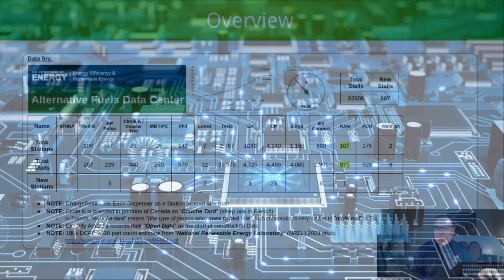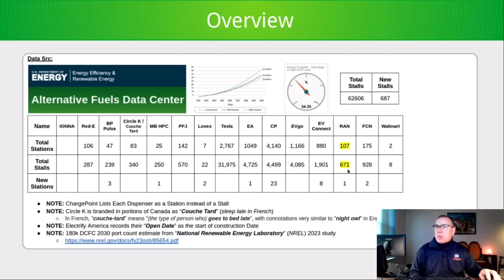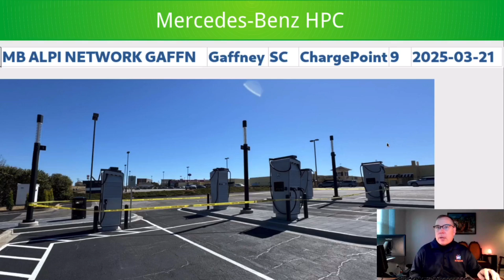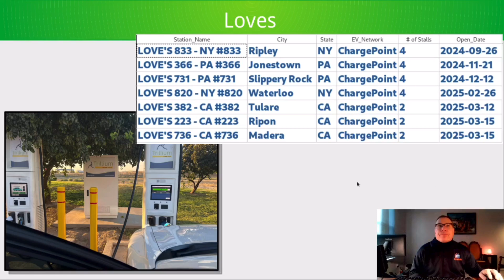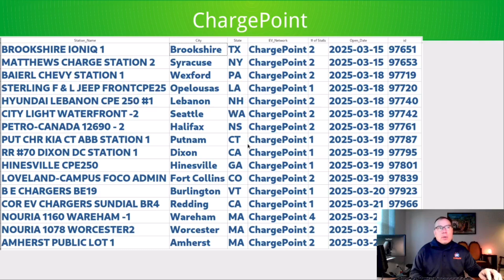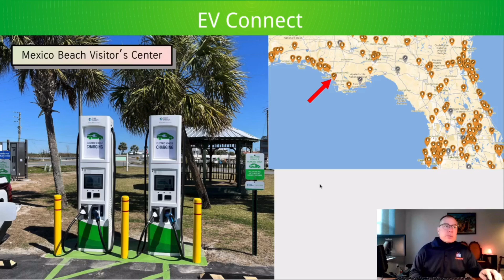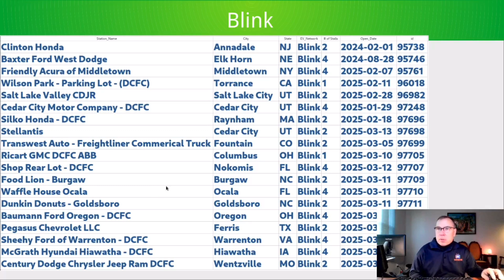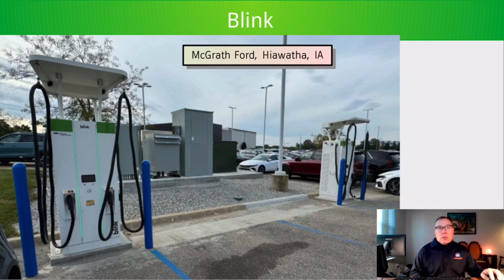North American DCFC Weekly Update - #54